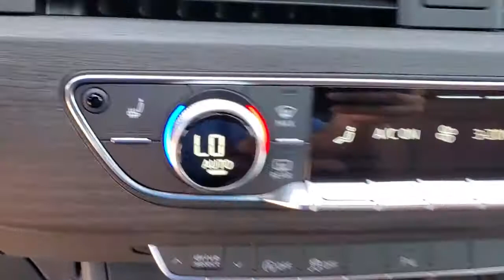2021 Audi A5 Clearwater, Tampa, St. Petersburg, Palm Harbor, Largo, FL MA023362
Ibis White New 2021 Audi A5 available in Clearwater, Florida at Audi Clearwater. Servicing Tampa, St. Petersburg, Pal Harbor, Largo, FL.
2021 Audi A5 2.0T Premium - Stock#: MA023362 - VIN#: WAUDACF54MA023362

Audi Clearwater
18940 US Hwy 19

2021 Audi A5 2.0T Premium 24/31 City/Highway MPG
Wheels: 18 Double-Spoke-Star Design|Heated Front Bucket Seats|Leather Seating Surfaces|Radio: Audi Sound System|4-Wheel Disc Brakes|Air Conditioning|Electronic Stability Control|Front Bucket Seats|Front Center Armrest|Leather Shift Knob|Power Liftgate|Tachometer|ABS brakes|AM/FM radio|Alloy wheels|Anti-whiplash front head restraints|Automatic temperature control|Brake assist|Bumpers: body-color|Delay-off headlights|Driver door bin|Driver vanity mirror|Dual front impact airbags|Dual front side impact airbags|Four wheel independent suspension|Front anti-roll bar|Front dual zone A/C|Front fog lights|Front reading lights|Garage door transmitter: HomeLink|Heated door mirrors|Heated front seats|Illuminated entry|Knee airbag|Leather steering wheel|Occupant sensing airbag|Outside temperature display|Overhead airbag|Overhead console|Panic alarm|Passenger door bin|Passenger vanity mirror|Power adjustable front head restraints|Power door mirrors|Power driver seat|Power moonroof|Power passenger seat|Power steering|Power windows|Radio data system|Rain sensing wipers|Rear air conditioning|Rear anti-roll bar|Rear reading lights|Rear seat center armrest|Rear window defroster|Remote keyless entry|Speed control|Speed-sensing steering|Split folding rear seat|Steering wheel mounted audio controls|Telescoping steering wheel|Tilt steering wheel|Traction control|Trip computer|Turn signal indicator mirrors|Variably intermittent wipers|Auto-dimming Rear-View mirror|10 Speakers|Speed-Sensitive Wipers|Compass|Roadside assistance coverage: 48 months/ unlimited distance|Exterior Parking Camera Rear|Auto High-beam Headlights|Emergency communication system: Audi connect CARE|Audi smartphone interface with Apple CarPlay